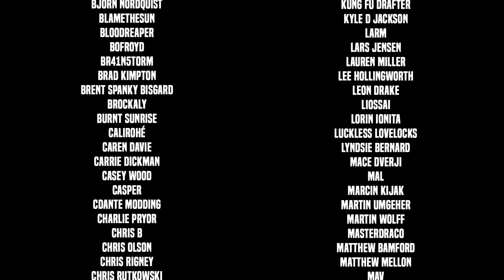The Tale of Lady Masako - Let's Play Ghost of Tsushima - Part 6